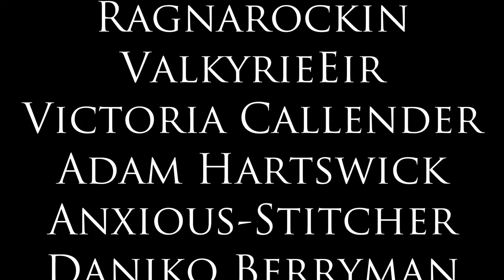Let's Play Skyrim (Modded) - Dave the Crime Lad - Episode 9: Snow Veil Sanctum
Daveth Marven and Mercer Frey seek out the rogue thief Karliah...

In this edited livestream VOD, I continue my Skyrim playthrough featuring Daveth "Dave" Marven, a Dunmer thief who definitely knows what he's doing, and this time, he delves into Snow Veil Sanctum on the Speaking With Silence Thieves Guild quest. All these streams are broadcast live on my Twitch channel and re-uploaded here afterwards (usually in 1440p, though due to a technical issue this one isn't).

Thumbnail art by Maziken